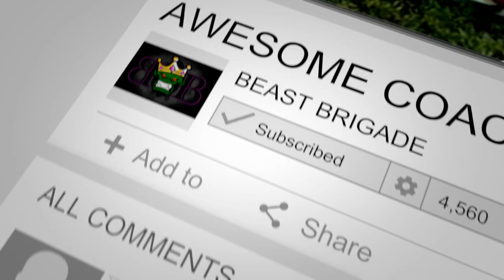FUN TEAM FITNESS GAME - NAUGHTS AND CROSSES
NAUGHTS AND CROSSES FUN FITNESS GAME

Buy Beast Brigade recommended products using our Amazon store page: